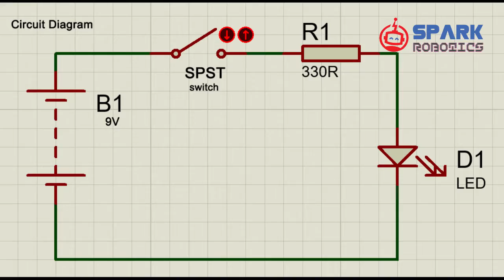Simple LED Torch Light "BIY"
Build it Yourself - Simple LED torch light @ Home Made